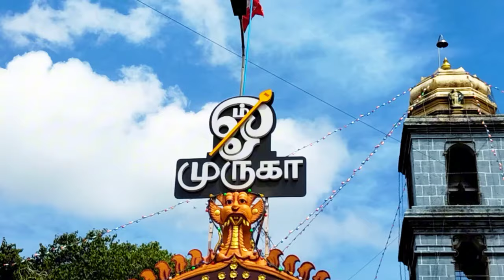சந்நிதியில் பூங்காவனத்தில் நடந்த அதிசயம்